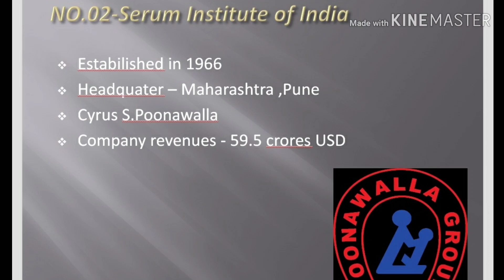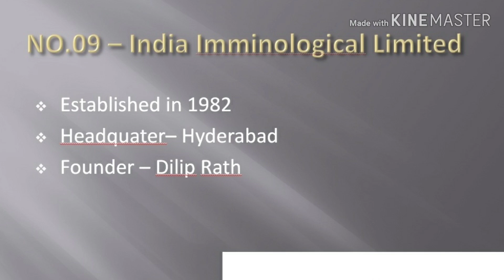Top 10 Biotechnology Company in India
Top 10 Biotech companies of India.

FOOD SAFETY ACT ,2006 All Lecture 👇
Food Safety Act,2006 CH-07 Part 2
https:/youtu.be/CwBMc6tuw1E
About Channel
SwaEducation is a Education Based Channel channel which is made for specially to provide knowledge about government exam and Entrance
Exam.